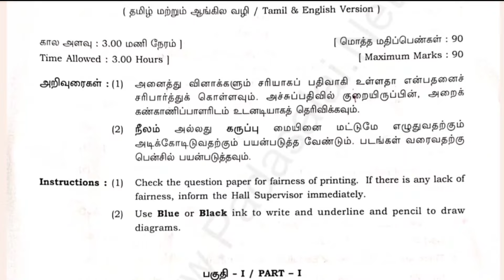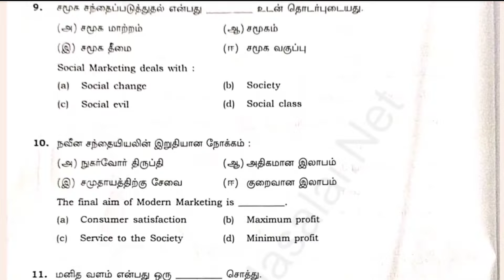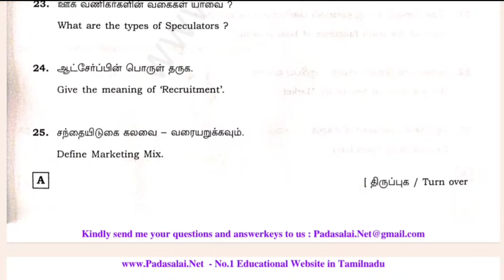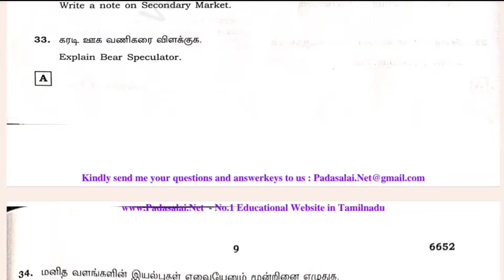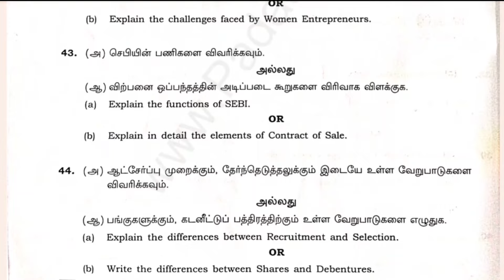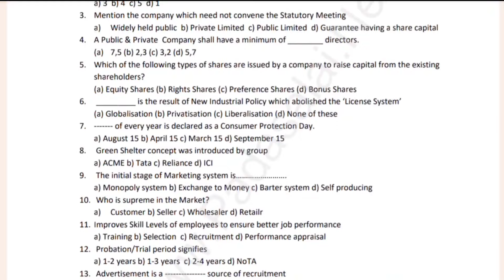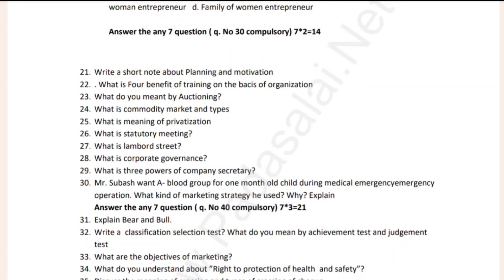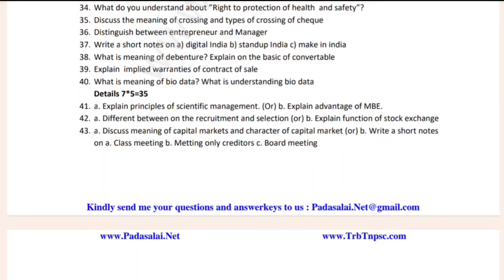12th Commerce Public question paper 2024 | 12th Commerce public important questions 2024